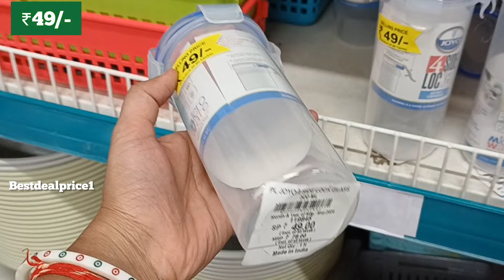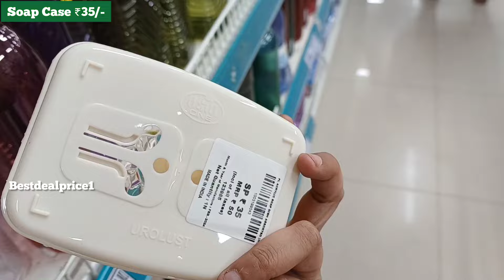D Mart Clearance Sale Offers|D Mart Latest Kitchen Items|DMart Kitchen Organiser,Spice Racks,Baskets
Dmart
dmart
Dmart latest tour
Dmart organisers
Dmart kitchen products
Dmart haul
dmart tour
dmart stationary
dmart glass
dmart clothing
dmart cheap offers
best offers
kitchen organization
cheap kitchen products
cheap organisers
Reliance Smart
latest haul
dmart ceramic
Super 99
Market 99
Reliance fresh
Latest offers
Super markets
latest kitchen
space saving containers
storage baskets
kitchen gadgets
shopping vlog
Kitchen gadgets
kitchen storage containers
baskets
crockery
online shopping
flipkart
alibaba
Amazon latest kitchen
unique kitchen-ware
smart organisers
Smart kitchen products
home centre
home center

D Mart
DMart